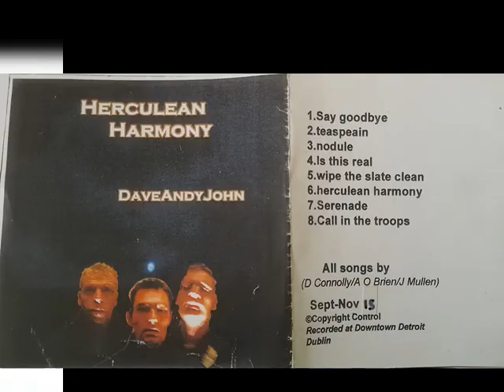Herculean Harmony ©2023 (D Connolly/A O Brien/J Mullen) DaveAndyJohn. Rec at Downtown Detroit Dublin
Herculean Harmony written by (Dave Connolly/Andy O Brien/Jon Mullen) is  DaveAndyJon's tribute to Bohemian Rhapsody. It was recorded at the Downtown Detroit Studios in the heart of Dublin City and as we said ourselves was truly a Herculean task to complete.
DaveAndyJon are
Dave Connolly ...Bass, Vocals
Andy O Brien .Keyboards, Vocals
Jon Mullen .Guitars
Dave O Shea .additional vocals
We sincerely hope that you all enjoy and thank you all for listening.

                                               Herculean Harmony
                              ©2023 (D Connolly/A O Brien/J Mullen)

                        How far does this go, and at the end of all this
                        I don't want to die a poor man

                        Letting go of my strings, thought of building this dream
                        If I don't do this now, I guess I'll die trying

                        Oooh Oooh Oooh Oooh  listen to the wind blow

                        Take me to the edge, and throw me back again
                         It's all a waste of time anyway

                         Contemplate my thoughts in a dream,
                         hold me high in your redeem
                         I don't want this to be my final scene

                        In a time lived Hercules, Ancient wars and raging seas
                        He had 10 tasks to complete, his morals lost within deceit

                        Do you want the end to happen by surprise
                        Can't you see the anguish in my eyes
                        Forever hidden in my soul

                        And in the end, when we all become friends
                        We will wonder why we were fighting